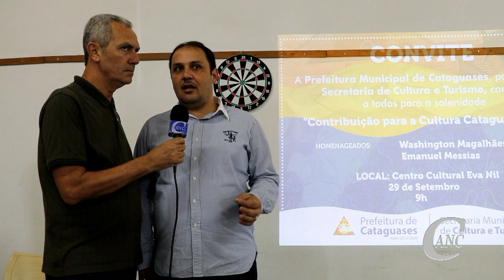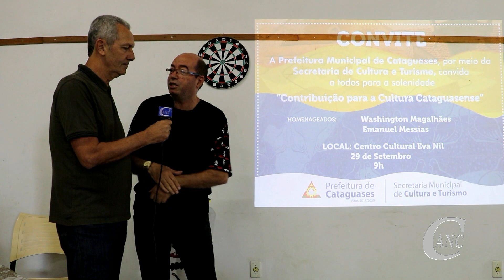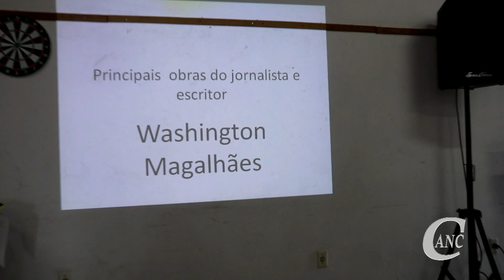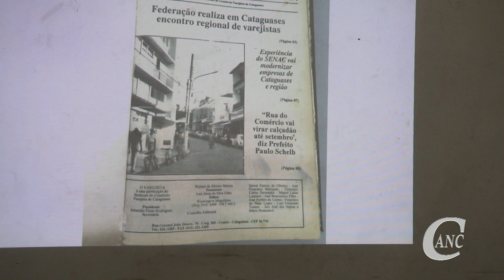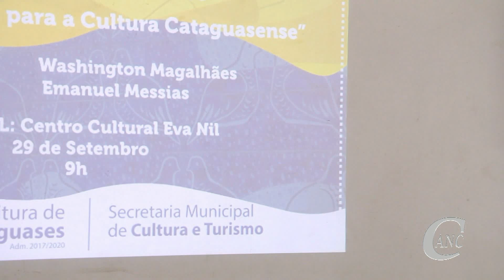CONTRIBUIÇÃO PARA A CULTURA DE CATAGUASES 2017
Emanuel Messias e Washington Magalhães, são os homenageados. O evento aconteceu no dia 29 de setembro de 2017 no Centro Cultura Eva Nil com a presença de várias personalidades ligadas à Cultura da cidade e convidados.